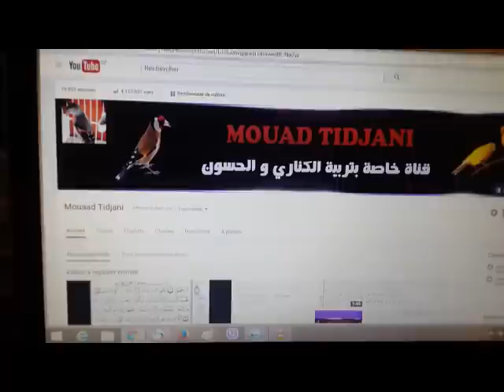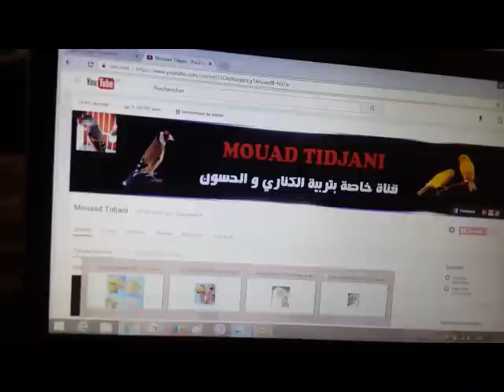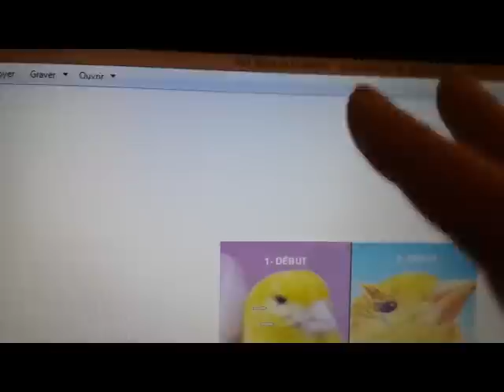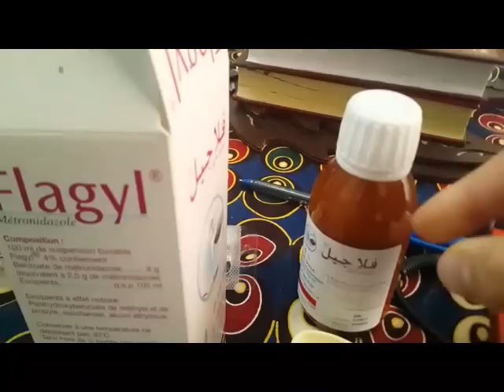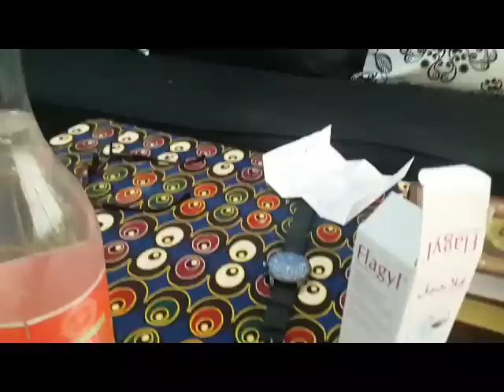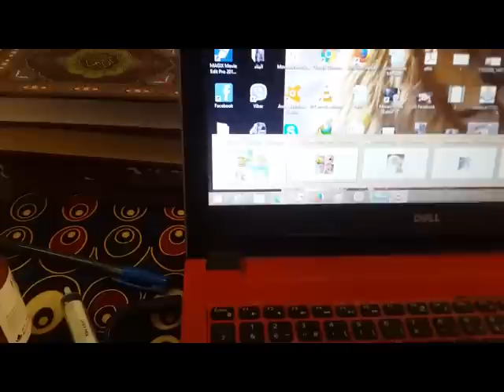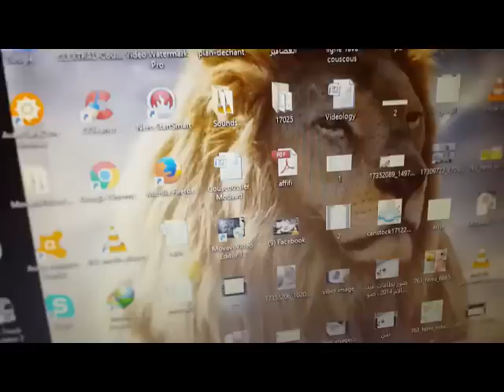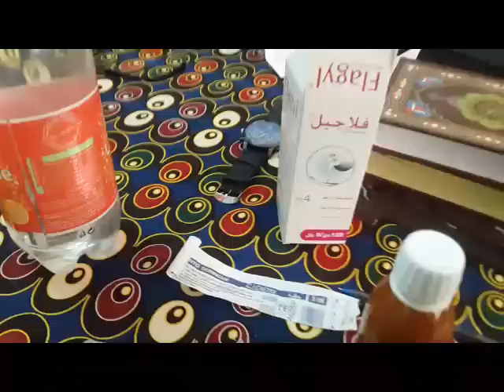علاج الامراض الفتاكة للحمام والحسون والكناري (Trichomonas ) -معاذ-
أسعى من خلال فيديوهاتي أن أضع بصمتي في مجال تربية الطيور وتطوير إنتاجها في الجزائر
والوطن العربي فإن كانت هاته أول زيارة لك أطلب منك الإشتراك في قتاتي هاته ليصلك جديدي.